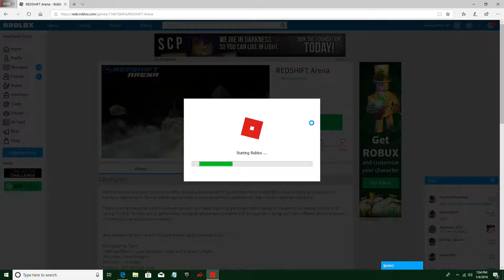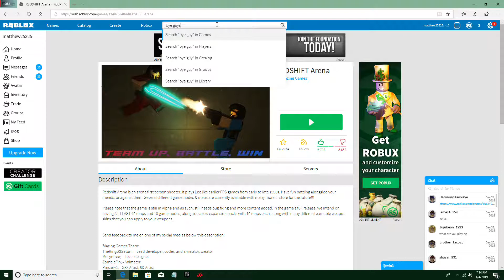red shift part1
sorry i dont have a mic.Hopefully i get one soon but i hope you like it